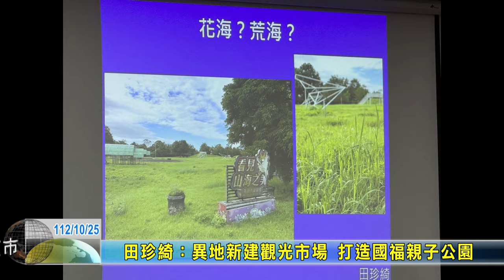20231025 06 田珍綺：異地新建觀光市場 打造國福親子公園